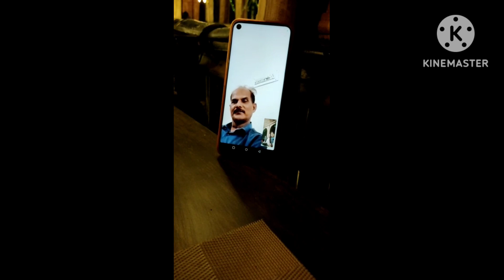choti si birthday celebration#ashortaday#adaywellspent